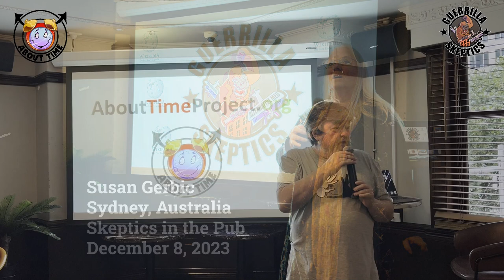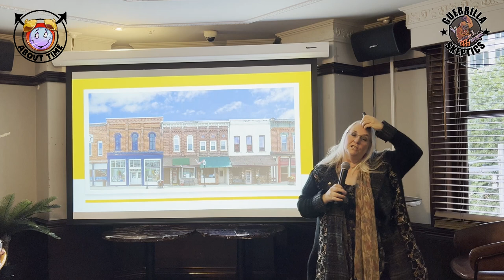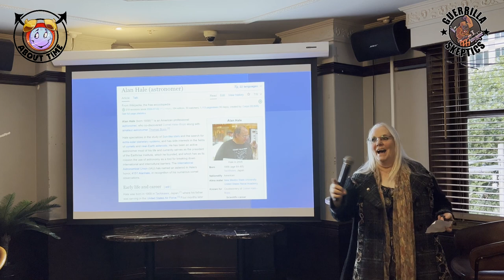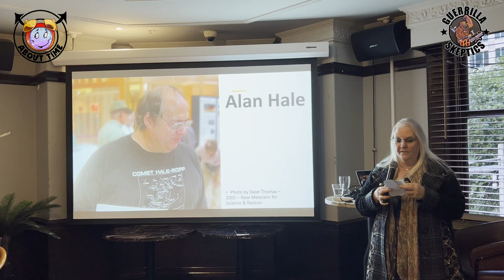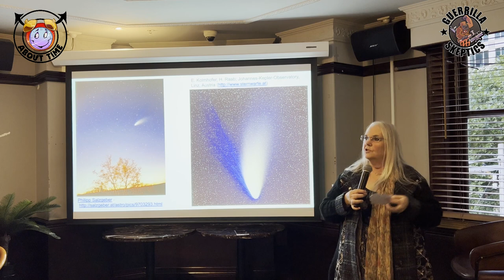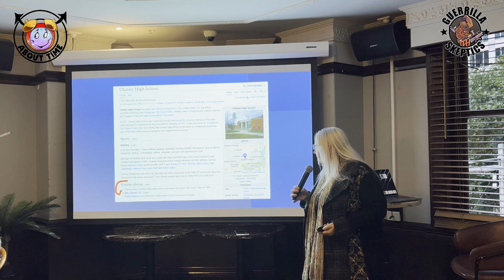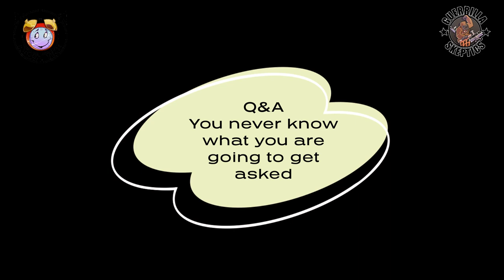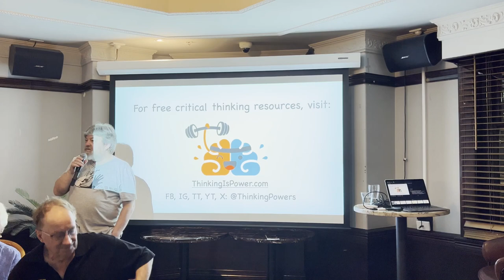Sydney SitP - Susan Gerbic - GSoW Hale Bopp - Dec 2023